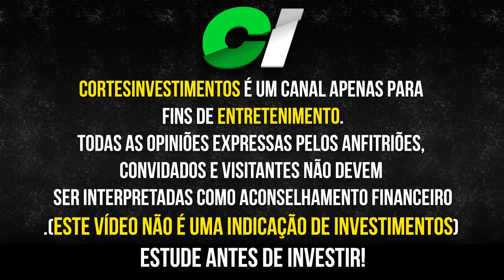BRUCE BARBOSA PORQUE VOCÊ NÃO GOSTA DE EMPRESAS QUE PAGAM DIVIDENDOS? #190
Bruce Barbosa, Sócio fundador da Nord Research, analista CNPI e Atualmente é responsável pelas séries ANTI-Trader e O Investidor de Valor.

Em bate papo com o tubarão da bolsa Tubacast ele sua opinião sobre por que não investe em empresas que pagam dividendos.

Bruce Barbosa: @bruce.barbosa
tubacast: @tubarãodabolsa

Conteúdo do vídeo:

(00:00) Introdução
(00:05) vale a pena investir em empresas que pagam dividendos?